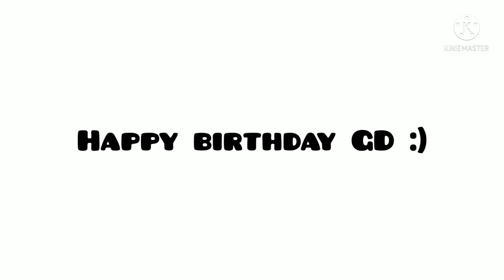Happy birthday GD :)